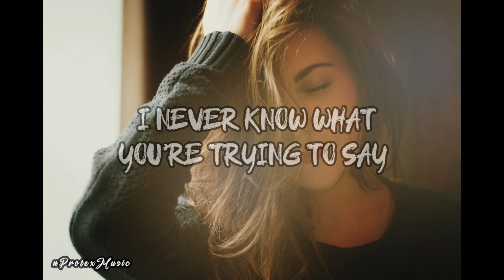Dylan Emmet - Dumb (Lyrics)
🎵 Welcome To  n P r o t e x M u s i c 🎵

✔️ n P r o t e x M u s i c

🎤 Lyrics: Dylan Emmet - Dumb

My baby is always late
A day early to the party but that’s ok
She’s on my bed playing video games
I’m watching her over my shoulder

Still lying here wide awake
She rolls over and steals all of the sheets
She don’t care
She won’t lose no sleep
Now can you just move over

I can’t
Really understand but
God damn

Why?
You got me saying stupid shit like
Love
You got me wrapped up
All my insides
Dumb
You got me dumb

I never know what you’re trying to say
Just nod along when you get too excited
You’re falling all over yourself again
It’s even funnier when you’re sober

I can’t
Really understand but
God damn

Why?
Love
All my insides
Dumb

Don’t know what you do
Didn’t know that you could do that
It’s you
I try to be cool
And you say we shouldn’t do that
For you
All the time
Out my mind
Just forget it
You know why?
Cus you’re mine
Let me get it
Won’t regret it
Girl you make me feel right

Why?
Love
All my insides
Dumb